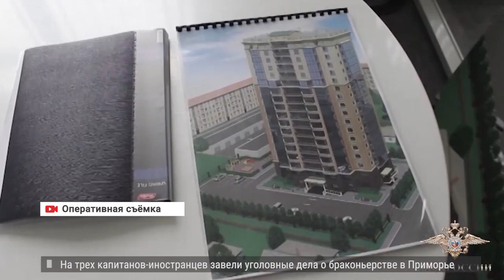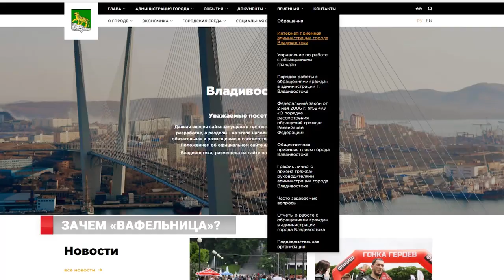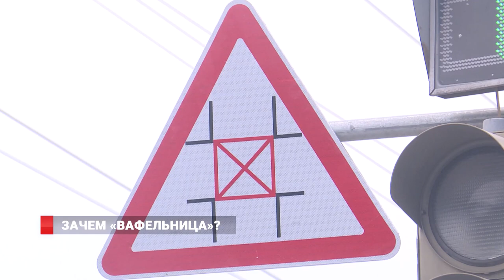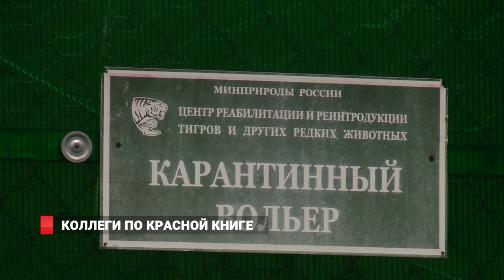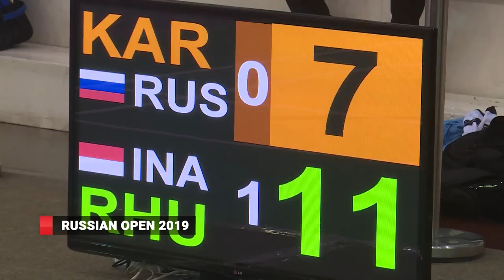Рейд на шаморе. Новости 17.07.2019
Новая разметка впервые появилась на улицах Владивостока.  Заставит ли желтая решетка «вафельницы» соблюдать правила движения на перекрестках?
 Коллеги по красной книге. Центр реабилитации редких животных «Тигр» впервые принял под своё крыло дальневосточных аистов.
 Элита мирового бадминтона во Владивостоке. Международный турнир Russian Open открылся в 15-й раз.